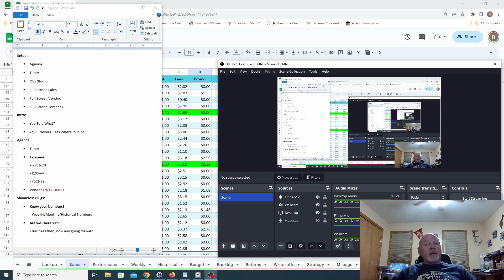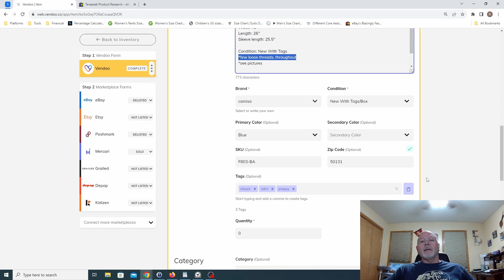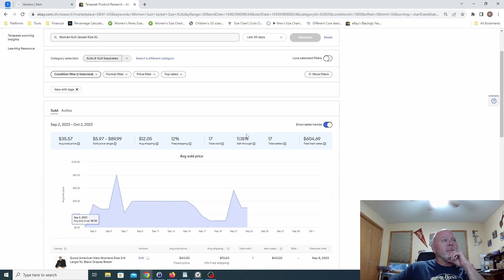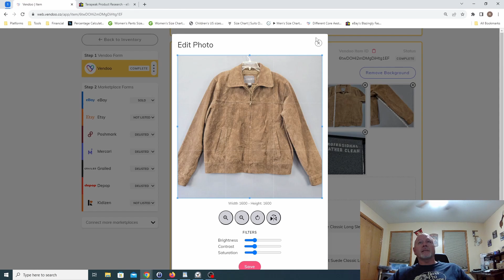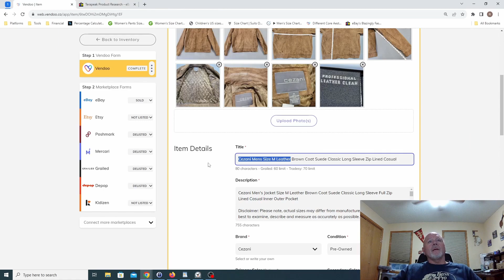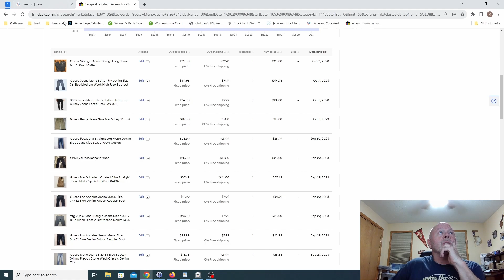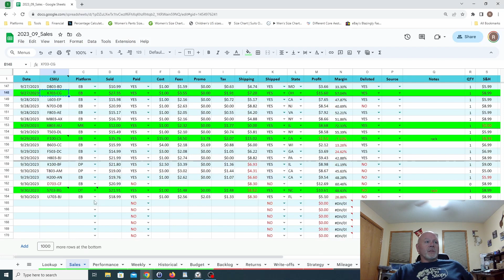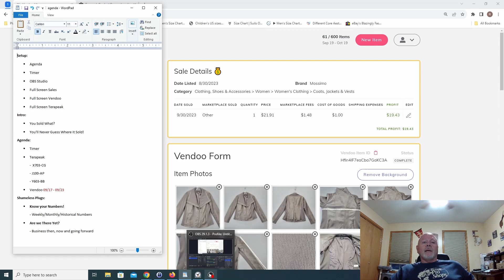You Sold What? Surprise Sale on Unexpected Marketplace! Episode 6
Reviewing what sold and talking about stuff that happened last week

We are an online store that sells pre-loved clothing. Our mission is to promote sustainable fashion, reduce textile waste, and empower our community to express their unique style. We believe that every piece of clothing deserves a second chance, and that everyone can find something they love in our curated collection of quality items.